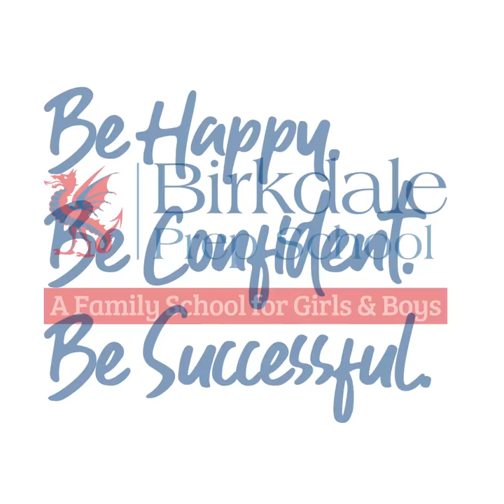Prep by Pupils - Activities at Birkdale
We’ve been speaking to some of Birkdale Prep’s pupils about what makes the School special.

From their favourite subjects to their friends, the wraparound care available to the activities they experience.

Here, Jay and Zac tell us about their favourite activities at Birkdale.